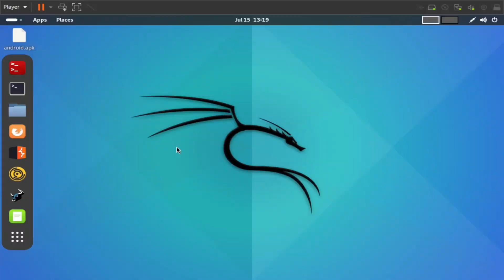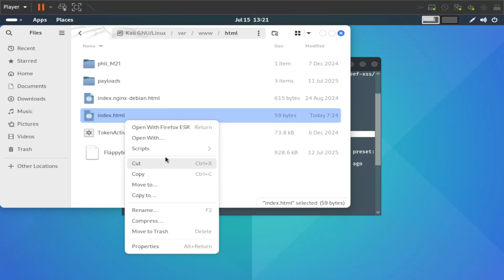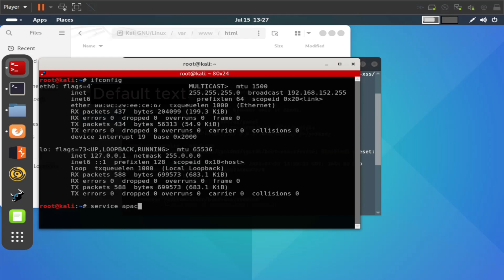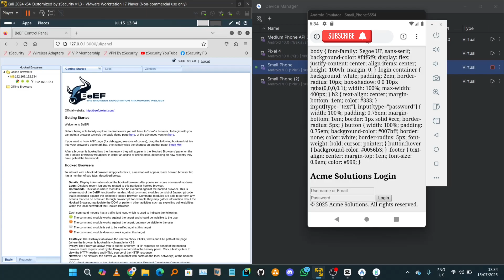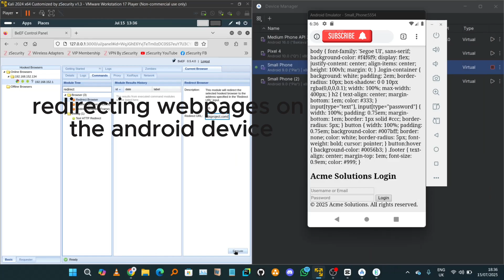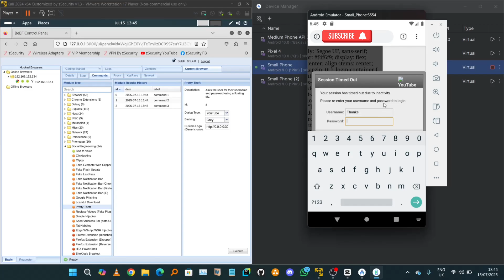Hacking Android With BeEF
In this video, I demonstrate how to hack an Android browser using BeEF (Browser Exploitation Framework) in Kali Linux. I use a fake webpage hosted on Apache to hook the Android emulator browser, then perform a redirect to Facebook and launch a fake YouTube login prompt using BeEF’s social engineering tools.

Tools used:
 • Kali Linux
 • BeEF Framework
 • Android Studio Emulator
 • Apache2 Server